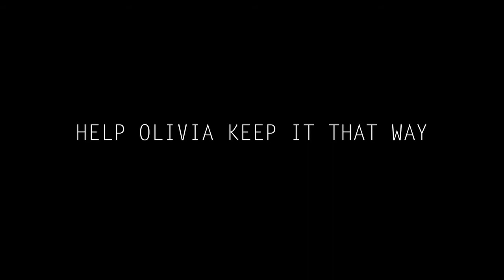Olivia Wilde for APJ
The Academy for Peace and Justice is the only free high school of its kind in Haiti. Join Olivia Wilde and help support APJ and the kids of Haiti.